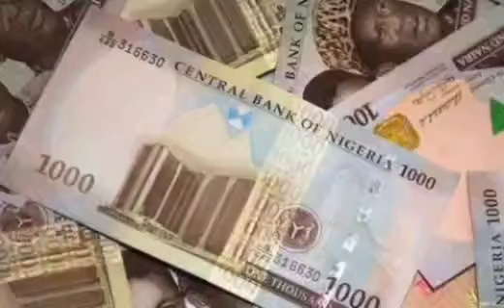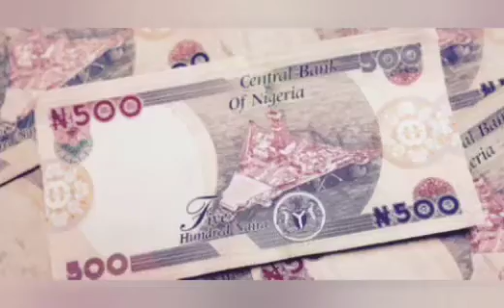N5000 SHARED BY BUHARI GOVT IS GREAT JOY TO MANY NIGERIANS - ADESINA HAILS THE PRESIDENT